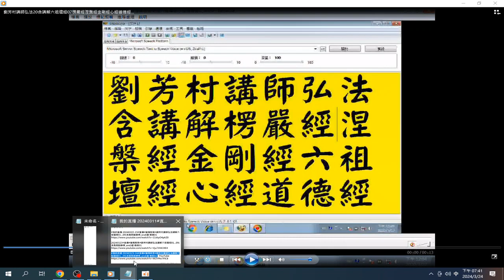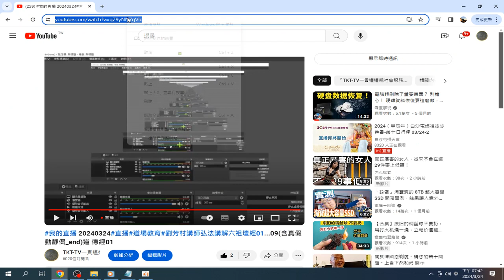OBS螢幕直播 操作 錄製 2024 03 24 19 41 13 542